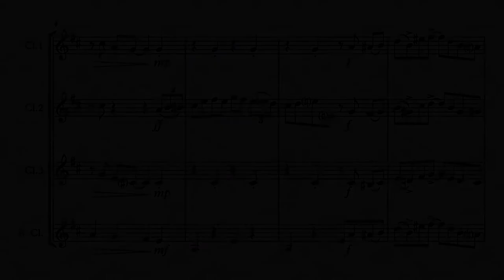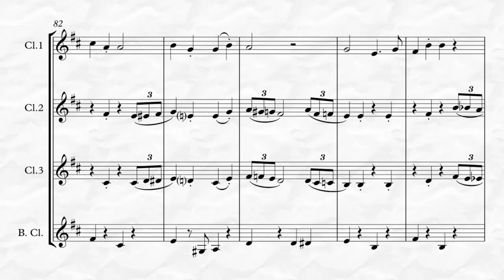Holly Jolly Christmas (for Clarinet Quartet)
Holly Jolly Christmas, or Have a Holly Jolly Christmas, Lyrics and Music by Johnny Marks. This song was featured in the 1964 animated TV Christmas special, Rudolph the Red-Nosed Reindeer and is arranged here for Clarinet Quartet. This is an intermediate to advanced intermediate arrangement of the Christmas time favorite first made popularized by Burl Ives.